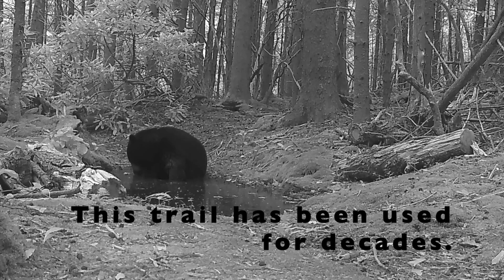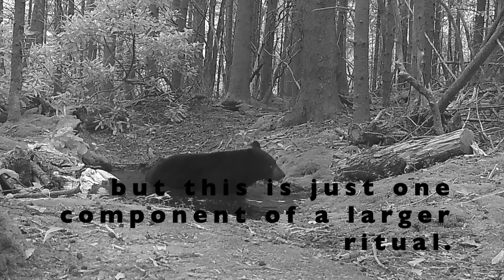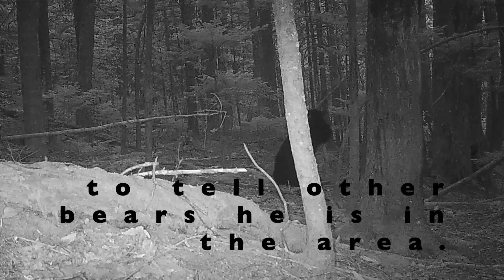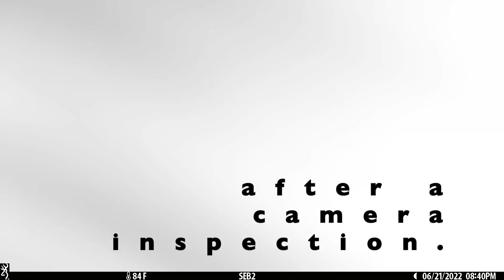Ritual trails of the black bear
Scent marking among black bears often occurs on specific trails that are habitually used to notify other bears that they are in the area. These trails often include wallows and rub trees where bears will repeatedly rub on the ground, on trees, and stomp back and forth.  This is one such trail that has been in use for decades.